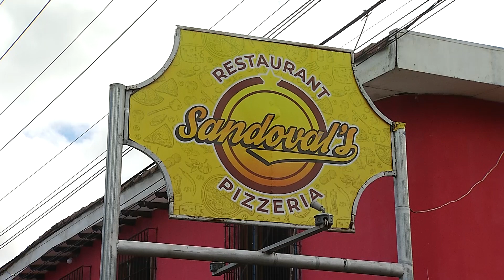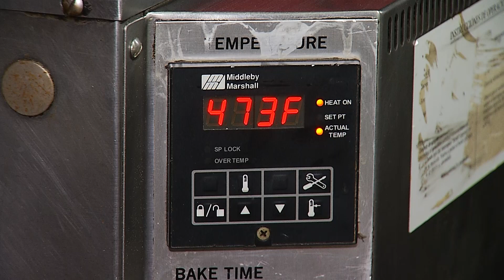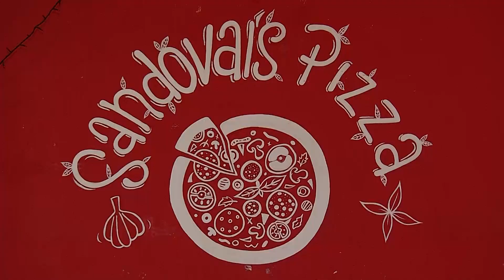Olores y Sabores - Emprendimiento ante la pandemia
En El Refugio, Ahuachapán, conoceremos a un salvadoreño que ante la pandemia del coronavirus decidió emprender en la elaboración de pizzas y otros platillos.